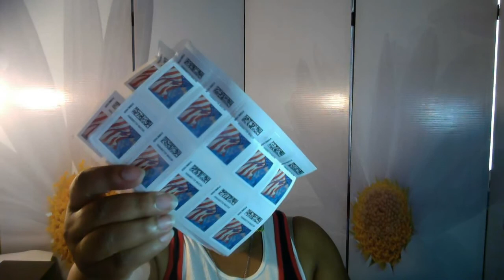Millionaire Mailer Pro Stamp Club | Free STAMPS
To join the Millionaire Mailer, Get Started Here: I was forced to look at the woman in the mirror--to dig deeper.  To see her with all of her imperfections, and still be able to embrace her unique beauty.  I who thought I walked each and every day in humility, but I was forced to go into a deeper level of understanding and give humility a bear hug. Acknowledging what made me a force to be reckoned with, and also what I could do better helped me to mature even more.  Once again I learned to love me, and to know that I and I alone have the ability to define myself, tell my story, and provide value. The doorway for true freedom swung open.